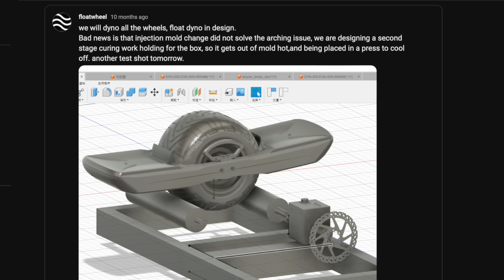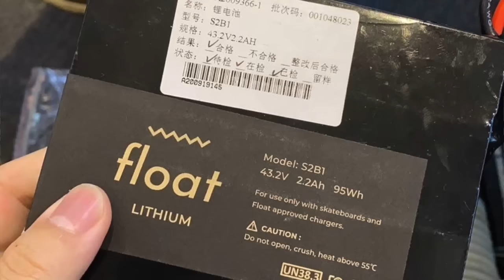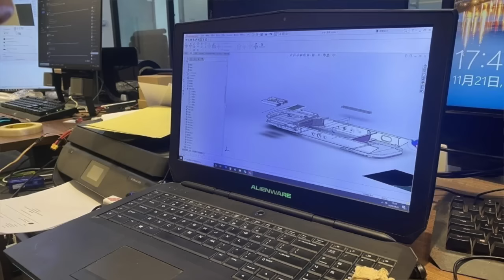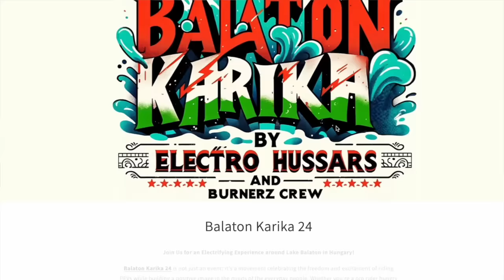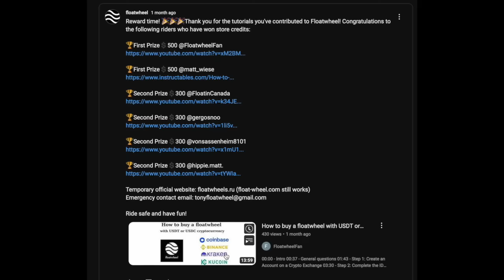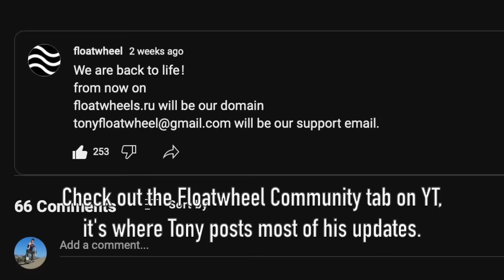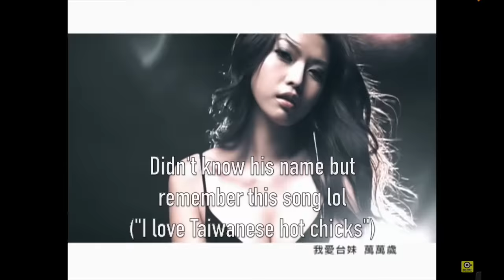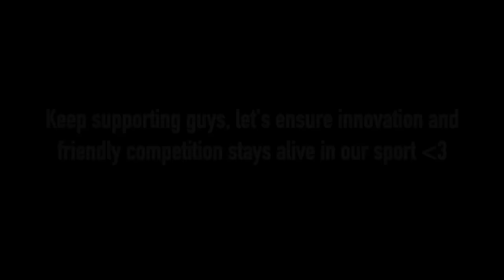Interview with Tony Lai - cofounder of Floatwheel!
Mr. Tony Lai doesn't need much intro, many of you already know of him and his company Floatwheel. But as a person he's still mostly a man shrouded in mystery.. Here he provides us an in-depth look into part of personal life, background and business developments/goals. Some super fascinating things he shares! Take a look at the Chapters below for the questions timestamps.

Shoutout to everyone in the community for contributing your questions! We had to avoid any topics on the pending legal situation, sorry. In the meantime, know that Tony is continuing to fight the good fight and let's keep supporting him and his awesome products. For full access to his YouTube videos hop on a VPN to see them :)

QUESTIONS:
00:00 intro
2:06 Riding background and transition to biz?
6:28 Foot pad origins with Victoria's Secret?
7:37 Who helps you at Floatwheel?
11:10 Story of bugs bunny shirts?
11:55 How did you get your electrical expertise?
13:51 How did you get your English slang?
14:42 The art of trolling (dishing it and taking it)
15:32 Short and long term goals?
18:03 Reviving dead onewheels with XRV, GTV and PintV kits!
19:30 Details on a lighter trick board?
22:57 Is your unprecedented customer service sustainable?
23:56 Complaint of XR and solutions? ESC in motor??
25:54 New developments for ADV 2?
26:19 Plans to come to USA?
28:40 Taiwan?
29:02 Who is your biggest competitor: FM, DIY or Fungineers?
31:42 Group ride with Kyle and Jack?
32:57 Cat cameo!
33:54 Website situation and email contact?
34:36 Alternative payments?
34:52 How to buy a Floatwheel using bitcoin?
35:00 What do you do when not building Floatwheels?
35:49 Tony's question for us!
38:07 *COMMUNITY QUESTIONS*: #1) How does it feel to have the biggest balls?
38:45 #2) How is testing of new mods going? Tony's favorite setup now!
39:43 GTV perks?
41:38 #3) Collab with TFL on new board? Floatwheel rider team?
44:00 Tony invites anyone to make and sell Floatwheel merch!
45:10 #4) GT conversion kit release date?
46:00 #5) New battery configs? New "release roadmap"?
47:22 #6) Favorite boba?
48:10 #7) What does Tony think of Tony? (and his dream)
49:44 Shoutout to the supporters!
50:12 #8) How do we get to a place where EUCs are at? Kits make hypercores overheat?
53:38 #9) Superflux connector/wiring for GTV?
56:09 #10) Waterproof developments? V2 BMS plug n play?
56:46 #11) Dealers outside of US?
58:38 Doppelgänger? :P
1:00:06 Closing remarks!
1:01:29 Go fund me?
1:02:59 My experience with Tony's customer's service